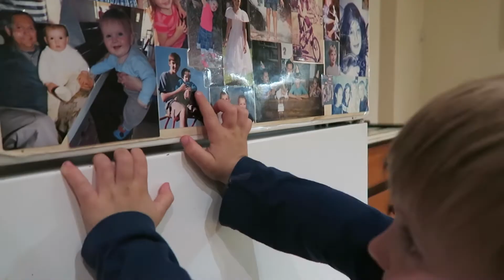HAPPY BIRTHDAY REBECCA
Happy 18th to my little sister Rebecca!
cheers! ..to many, many more baby guurl X

Jess